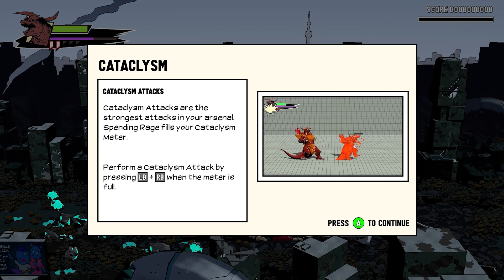Dawn of the Monsters | New Gameplay Today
Join us on this fresh episode of New Gameplay Today where Marcus and Stadnik are joined by Tom McCall, lead designer at 13AM Games, to break down Dawn of the Monsters, an exciting new indie beat 'em up!